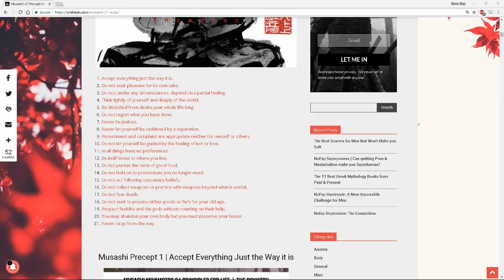Tales of Berseria - Episode 47.